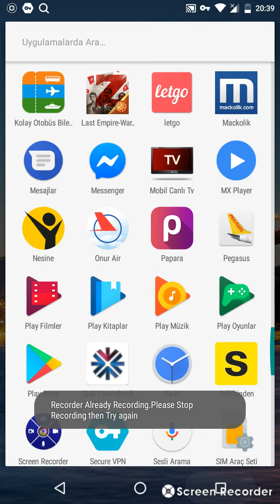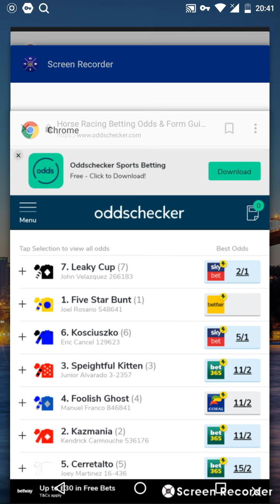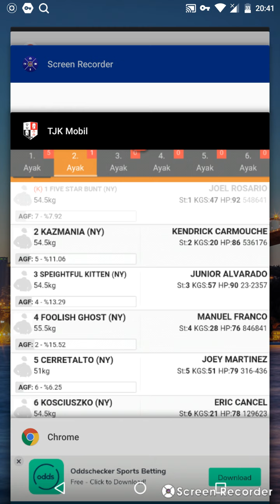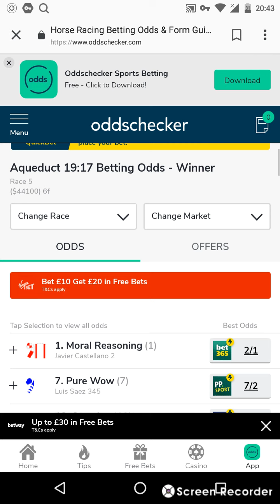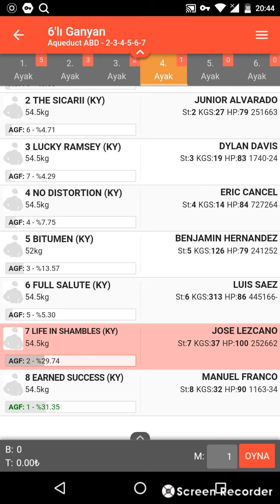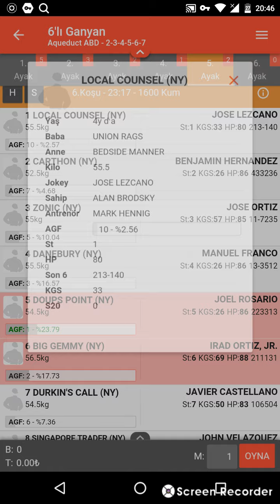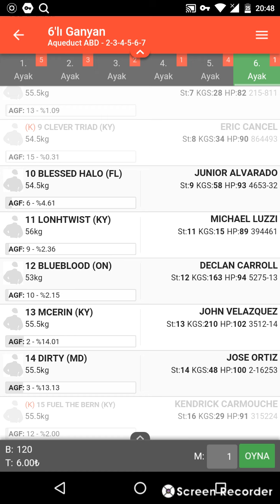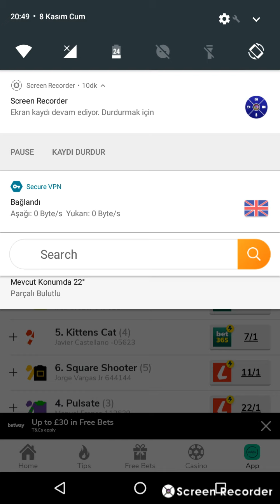8 Kasım 2019 Amerika Aqueduct park altılı ganyan tahminleri ve bahis oranları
Yılmaz güngör İzmir TJK TV bugün İstanbul Ankara İzmir Bursa Antalya Amerika İngiltere